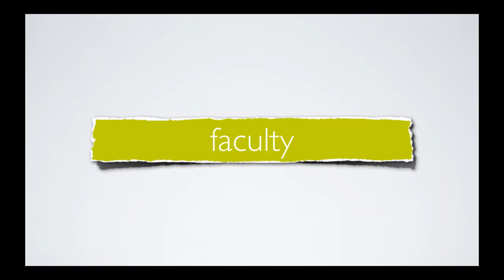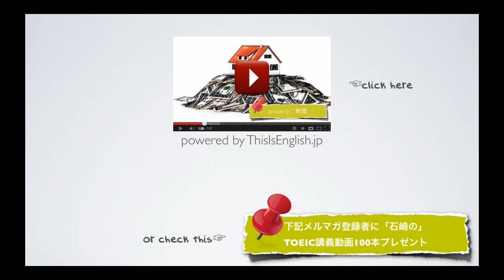#121【中級者 名詞】TOEIC頻出英単語 リスニング付き